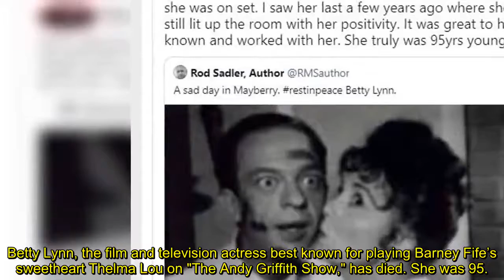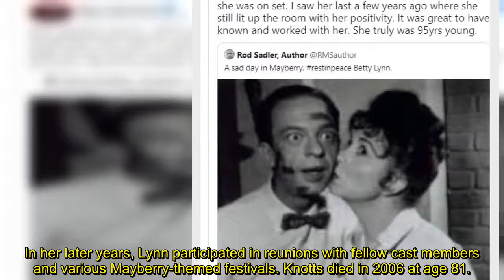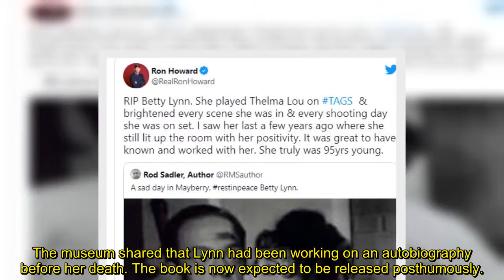Betty Lynn, Thelma Lou on ‘The Andy Griffith Show,’ dead at 95